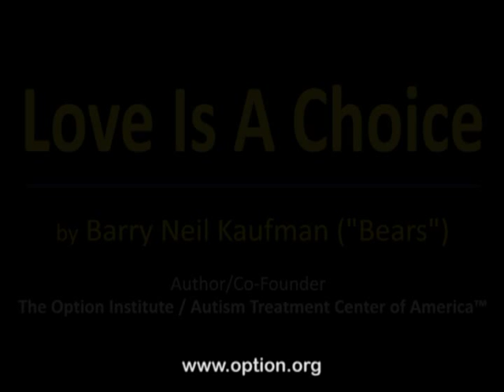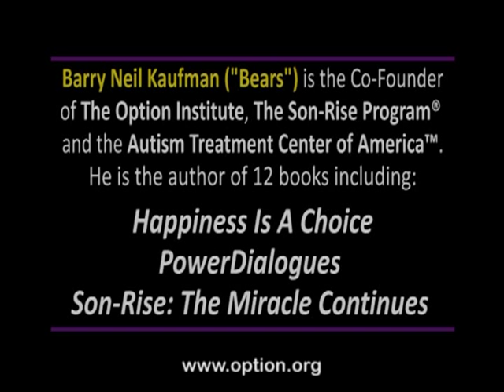Love Is A Choice - Option Institute - Barry Neil Kaufman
-- The Option Institute's HAPPINESS HITS Video Series

Barry Neil Kaufman, best selling author of Happiness Is A Choice and Son-Rise: The Miracle Continues and the Co-Founder of The Option Institute, The Son-Rise Program®, and the Autism Treatment Center of America™ introduces the concept of choosing to love as a way to increase your own happiness and generate more love and happiness in the world.  Imagine learning to invoke love in an instant, with anyone...before you say anything or take any action so that you are grounded in the priority to love.  This is truly a position of peaceful strength and gentle power.

The Inner Strength Program, exclusively available at The Option Institute, will help you create this peaceful strength and confidence for yourself.  You will become indestructible from the inside out - take charge of your own experience, put yourself in the driver's seat and learn concrete techniques for overcoming fear, building self-esteem, and choosing happiness.

"I am no longer afraid to be in a group. I feel confident and deeply loving and released . . . this is a huge step for me. I no longer need to check in with myself to see if what I'm doing is good enough. I know I'm good enough. I'm out of my cage and I'm FLYING! "
~Anne-Marie Grafton,  Development & Training Manager,  England

The Inner Strength Program  is an intensive two-week fitness program for your mind and soul that will help you to develop Herculean capacity for whatever comes your way.

The Inner Strength Program provides you with:
• The Inner Strength Diary: Track changes and keep yourself accountable
• Happiness Interaction Training Tactics (HITTs): Practical strategies to get people to treat you the way you want to be treated
• The Book: Our single most powerful interactive exercise for becoming totally present and focused
• The Two Sides of You: A digitally enhanced, photographic experience explores the you you've never imagined
• What If: An engaging, presentational exercise that firmly establishes your capacity to take care of yourself--no matter what
• The Disclosure Factor: A practical method to quickly get to know and understand anyone

The personal growth and development programs at The Option Institute are engaging, interactive and dynamic. We believe in experiential training versus conventional lectures and seminars. As a student, you are not an observer, but rather, an active learner and participant.

The Option Institute is a not-for-profit educational organization founded in 1983 by best-selling author (Happiness Is A Choice) Barry Neil Kaufman and Samahria Lyte Kaufman.  Located on a pastoral 100-acre campus nestled in the beautiful Berkshires of western Massachusetts, our property offers trail hikes, waterfalls, wildlife, woodlands, elegant sunrises and breathtaking vistas. From blazing fall foliage and soft downy snows to the lush green hills and explosions of life in spring and summer, The Option Institute offers a year-round picturesque backdrop in which to live, learn and grow.